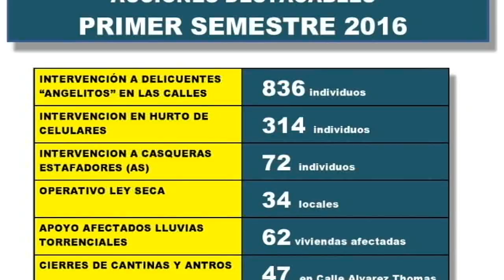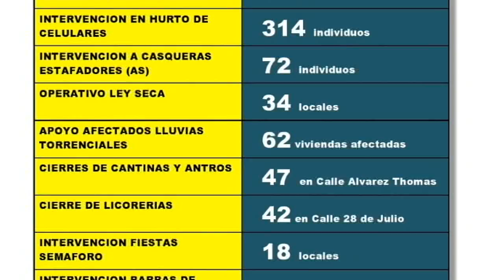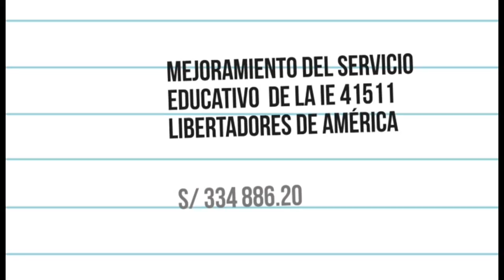VISTAPREVIA TEVE entrevista a Marcos Hinojosa